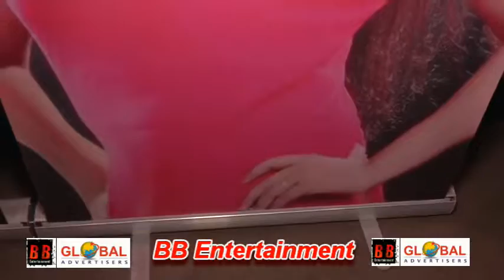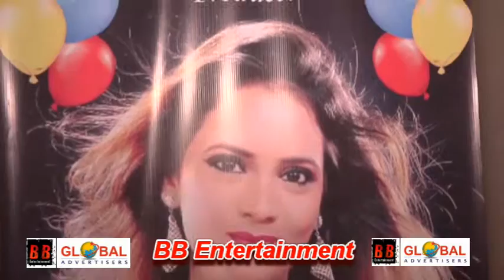Bappi Lahiri Celebrate Producer Manju Bharti Birthday